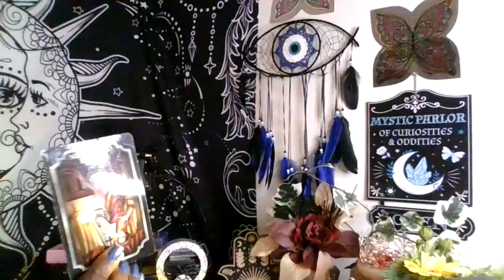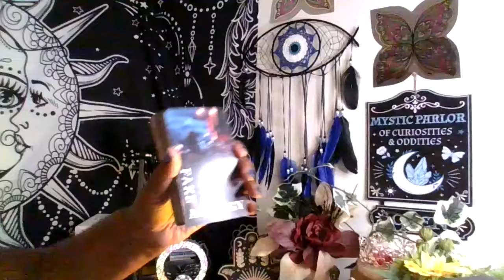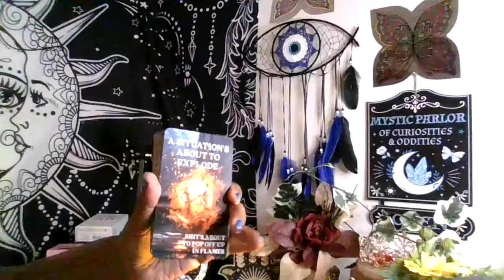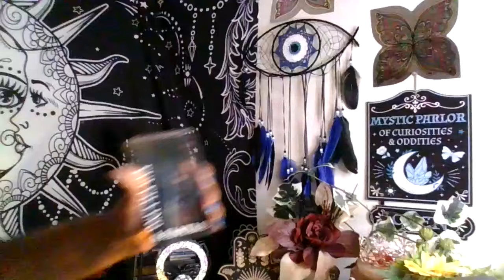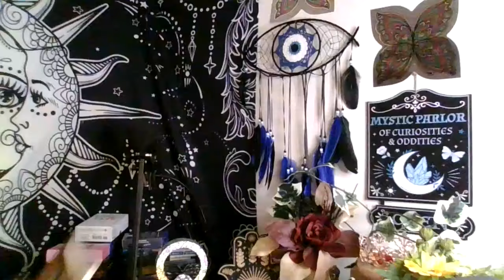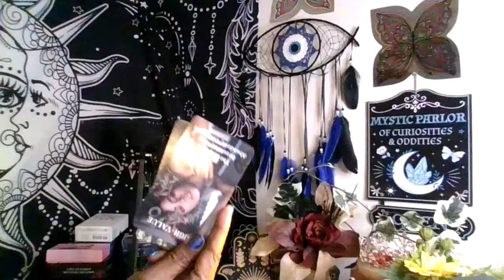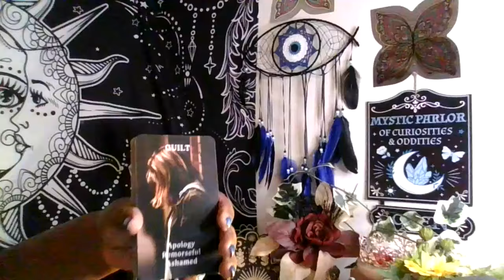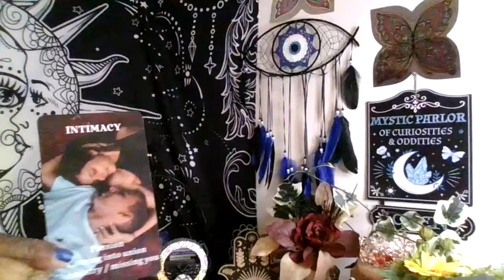Karmic cheater hit rock bottom, thought the grass was greener, in regret !!!